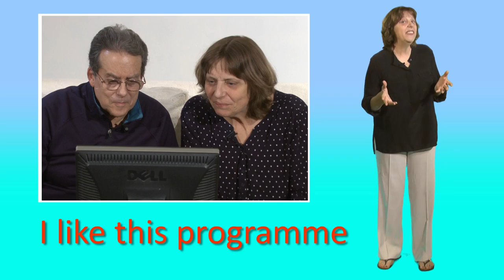Do you like...? vs What's it like?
Do you know the difference between the questions 'what's it like' and 'do you like...?' Vicki and Jay will show you in this video.

We look at two different meanings of 'like' and fix a common mistake.

When we like something we find it pleasant and attractive. That's the verb like. But we can also use like as a preposition and then it means similar to.

We compare the verb like with the preposition like in this video you'll see lots of examples of useful English questions with like in action.

Many thanks to Jase and Kathy for appearing in this video. Check out their other work at: